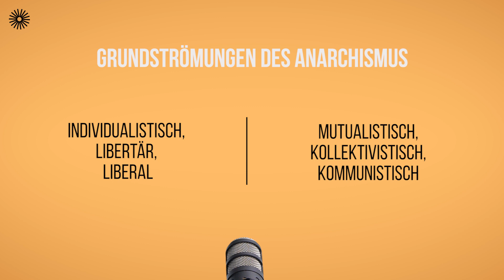Was ist Anarchismus?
Mehr zum Thema findet ihr in Episode 12 von Future Histories - dem Podcast zur Erweiterung unserer Vorstellung von Zukunft

...oder auf allen großen Podcast Plattformen.